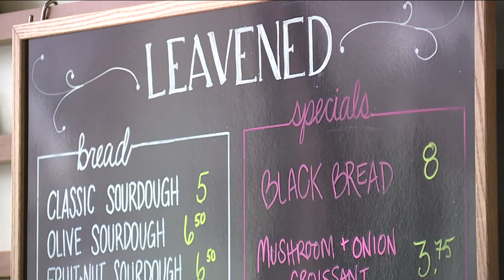Viral TikTok star hosting virtual concert to benefit the Hunger Network of Cleveland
In April 2020, Londin Thompson’s life changed. Now, she’s hoping to change the lives of others.